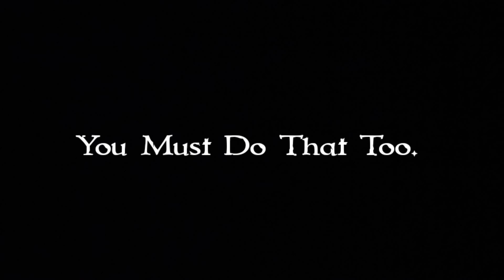STOP - A anti-gun violence short film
An award winning anti-gun violence short film made by a 3rd grader.